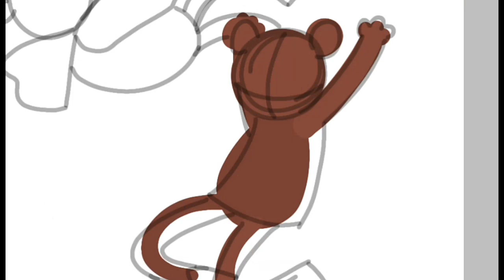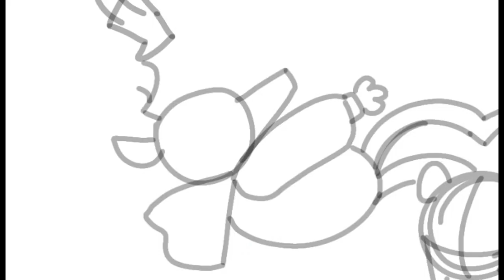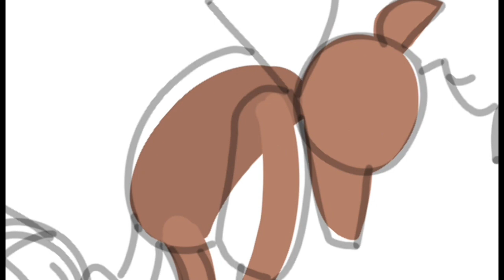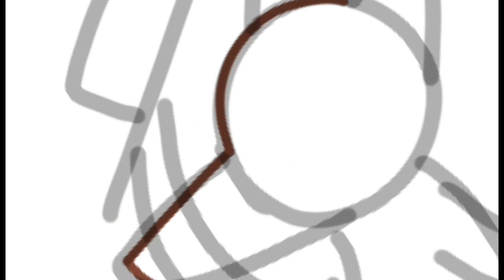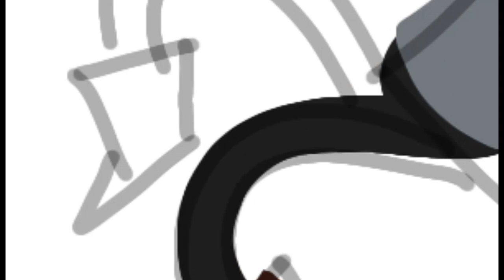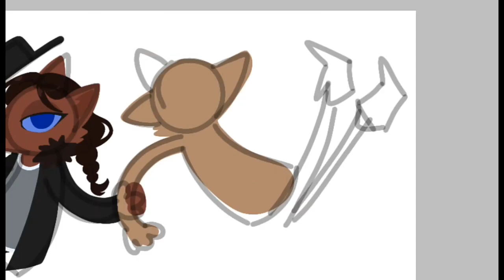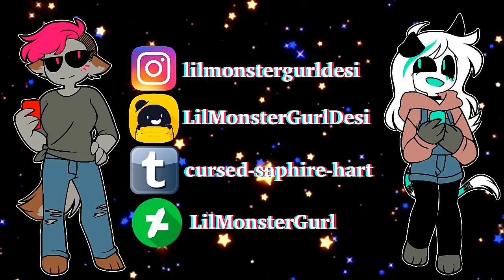Dear Fellow Traveler || NiTW Style || Speedpaint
Decided to do a Speedpaint bc I miss doing NiTW art stye n thought I'd do my DFT characters. n ye the name of the parody is Dear Fellow Traveler bc I couldn't think of a better name that didn't sound cringe.

Amino💜

Redbubble❤

DeviantART💚

Tapastic💛